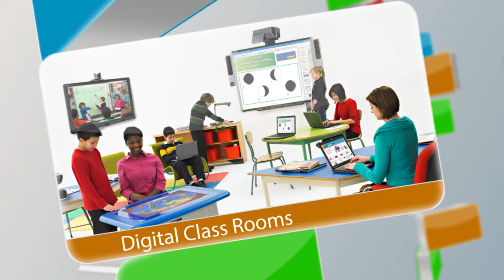Vethaloga Vidyalaya Matriculation School English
Saravana Studio
Namakkal